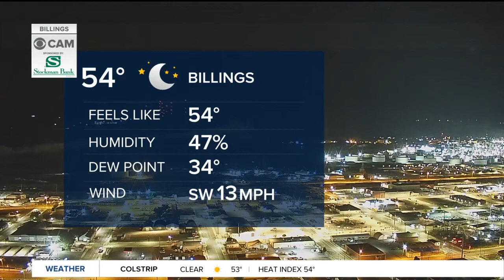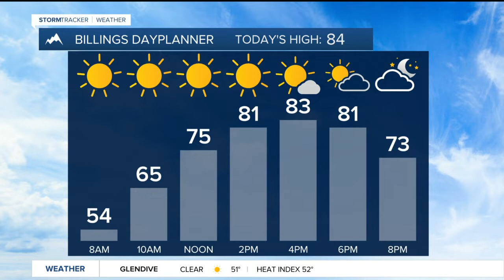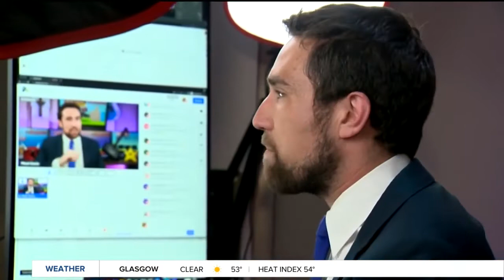Q2 Montana this Morning top stories with Victoria Hill 9-15-21